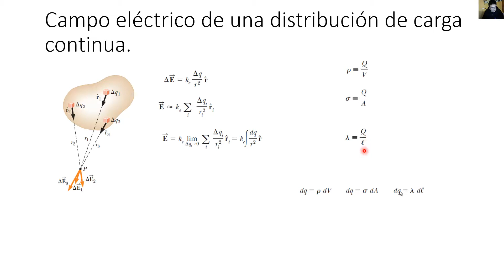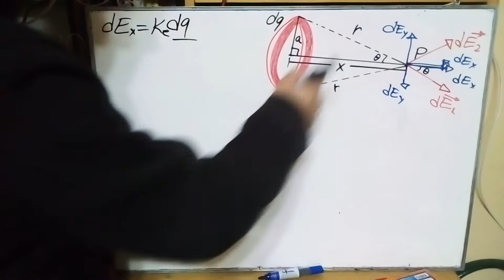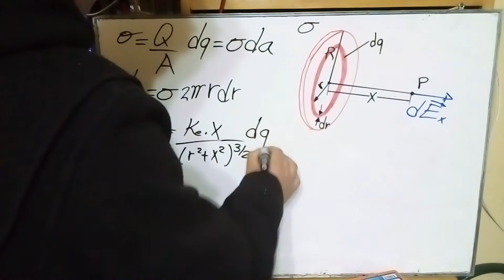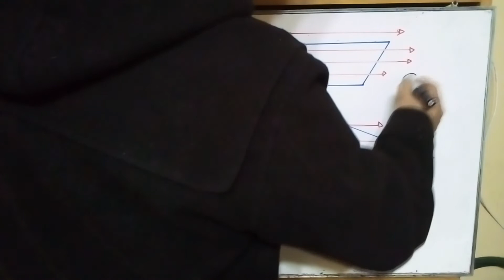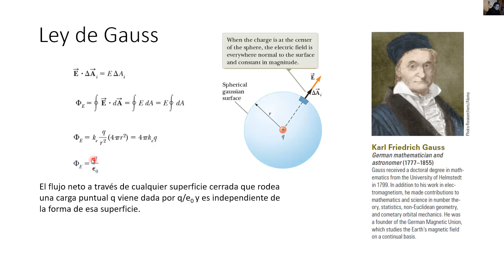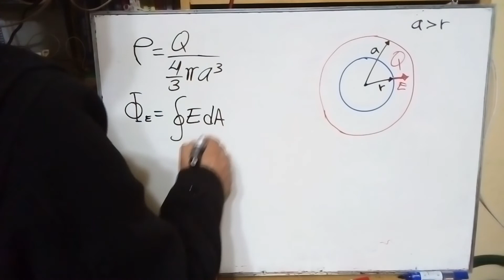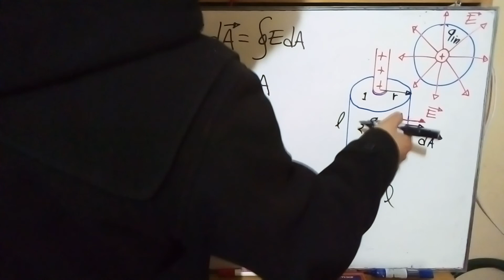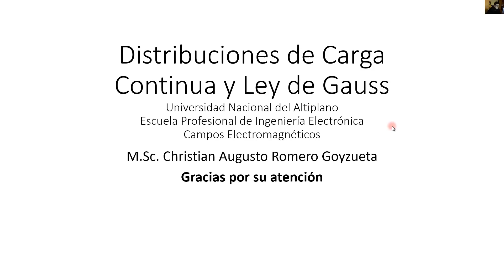Distribuciones de Carga Continua y Ley de Gauss - Física Para Ciencias e Ingeniería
Distribuciones de Carga Continua y Ley de Gauss
Universidad Nacional del Altiplano
Escuela Profesional de Ingeniería Electrónica
Campos Electromagnéticos
M.Sc. Christian Augusto Romero Goyzueta
Contenidos:
- El campo eléctrico debido a una barra cargada
- El campo eléctrico de un anillo de carga uniforme
- El campo eléctrico de un disco con carga uniforme
- Flujo Eléctrico
- Flujo a través de un cubo
- Ley de Gauss
- Una distribución de carga esféricamente simétrica
- Una distribución de carga simétrica cilíndrica
- Plano de carga